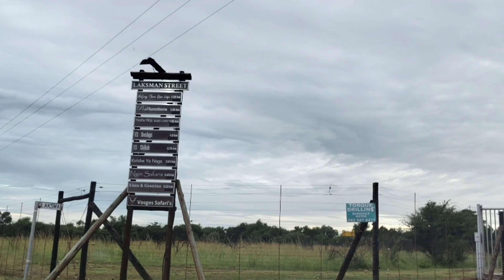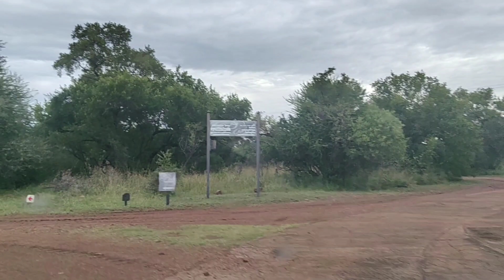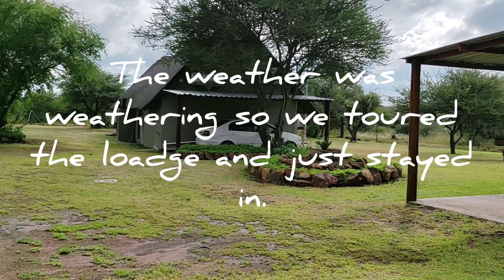Birthday Vlog!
Spend the weekend with us.